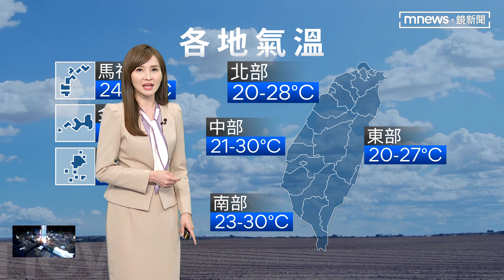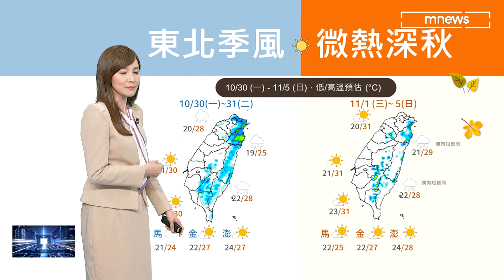週三起好天氣到週日！東半部偶有雨 山區午後零星雨｜鏡新聞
新一波東北風南下！迎風面東半部、桃園以北仍有雨，宜蘭恐有較大雨勢！中南部零星雨，山區午後雨。更多天氣資訊，交給氣象主播周瑜茹。